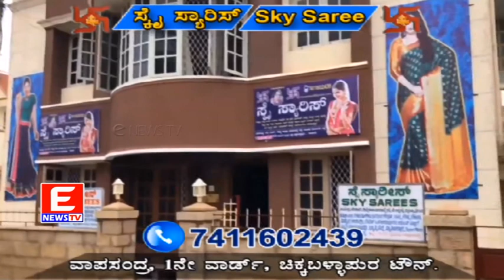ENEWS TV 10-04-2022